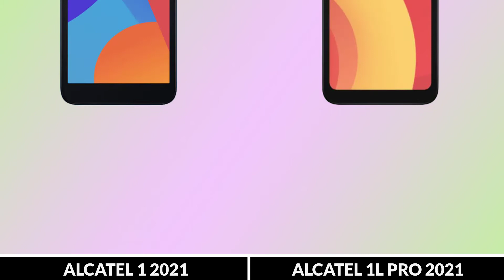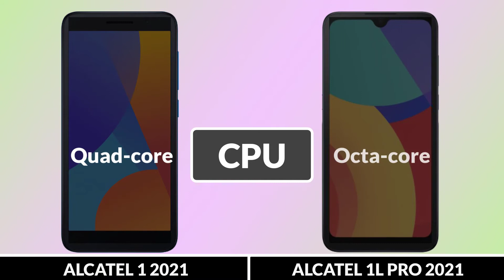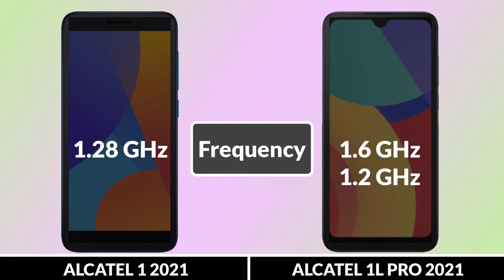ALCATEL 1 2021 VS ALCATEL 1L PRO 2021 Full comparison.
ALCATEL 1 2021 VS ALCATEL 1L PRO 2021 Smartphone Full Animated Comparison

The new ALCATEL 1 2021 VS ALCATEL 1L PRO 2021 has just been Announced,

|| Full Comparison Of ALCATEL 1 2021 VS ALCATEL 1L PRO 2021
 ||ALCATEL 1 2021 VS ALCATEL 1L PRO 2021
 review

In This Video We are Comparing ALCATEL 1 2021 VS ALCATEL 1L PRO 2021
 Which Is the Best Smartphone.

Video Highlights

Introduction
Camera
Display
Body & Design
Hardware Chipset And RAM-ROM
Also, Support
Main Features
Price And Result